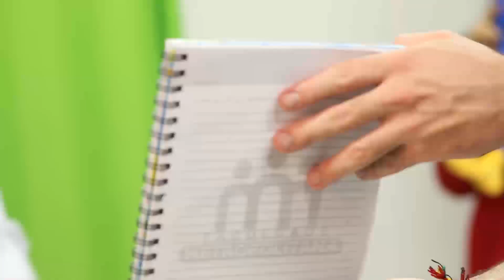Betty Xuca | Making Of | Horário Político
Betty Xuca no Making of do Horário Político criado pela Turma de PAV da Faculdade Metropolitana, como trabalho para nota do semestre.